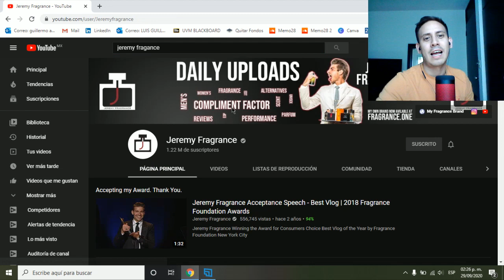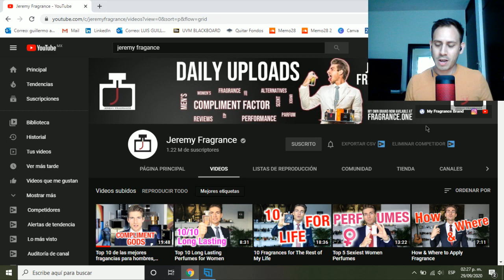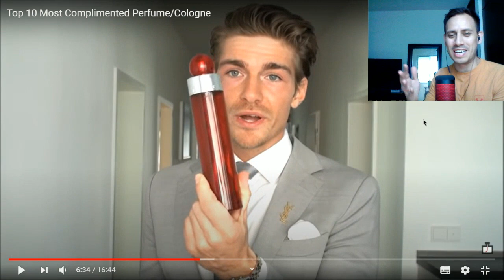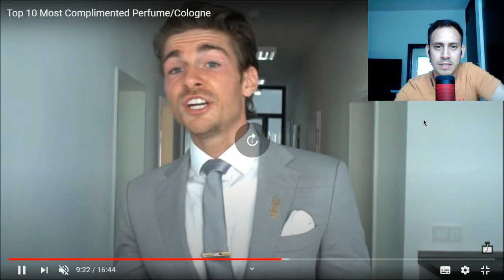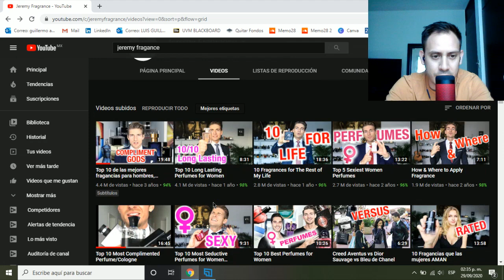TOP 5 RECOMENDACIONES PERFUMES DE JEREMY FRAGANCE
Aquí les dejo mis amigos un video reacción sobre las recomendaciones de Jeremy Fragance de mejores perfumes de hombres que reciben cumplidos de las chicas por allá de hace 6 años.
Fragancias para conseguir mujeres y perfumes para generar cumplidos

🔔 Serás parte de nuestra comunidad.
🔔 Aprenderás sobre fragancias.
🔔 Conocerás diferentes perfumes.
🔔 Conocerás mas gente que le apasiona lo mismo que a ti.

✔️SOMOS LA MEJOR COMUNIDAD DE TODAS✔️

Tendrás contenido todos los días sin necesidad de buscarme.

🟣CONTENIDO ADICIONAL Y VIDEOS DIFERENTES AQUÍ:🟣

⚠️Mi nombre es Memo y quiero invitarte a compartir una de mis múltiples pasiones en mi vida.

🟡Salud es belleza ¡Recuerda!

🟠Perfumes para hombres, perfumes para citas románticas, perfumes para hacer ejercicio, perfumes para ligar, perfumes para una junta importante en el trabajo. Todo y más!!!

🛑Este canal es producido, grabado y actuado por  Guillermo Perfume